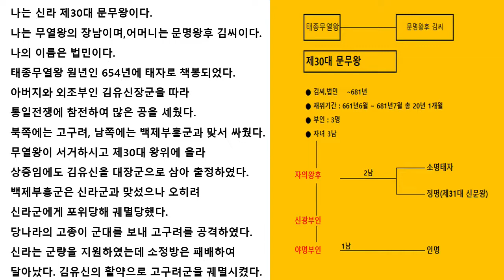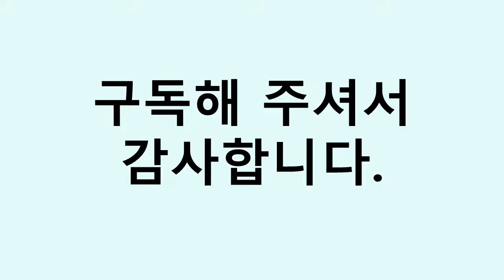[나는 누구인가] 시리즈 '신라 제30대 문무왕' 편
역사는 반복된다고 하지요
숨겨지고 알려지지 않은 역사를 찾아 이야기하 듯 풀어보았습니다.